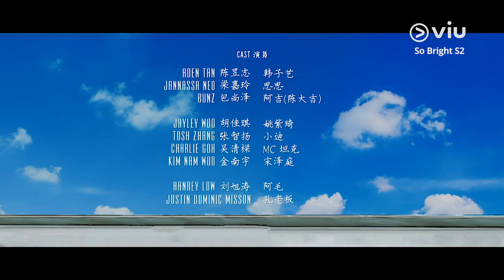A Surprise Kiss | So Bright 2 E6 [ENG SUBS]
Catch Aden Tan, Jannassa Neo, Jayley Woo & Tosh Zhang in So Bright 2, a local Singaporean musical web series exclusively on Viu!

Try Viu Premium for free to enjoy unlimited downloads for offline viewing while on the go!